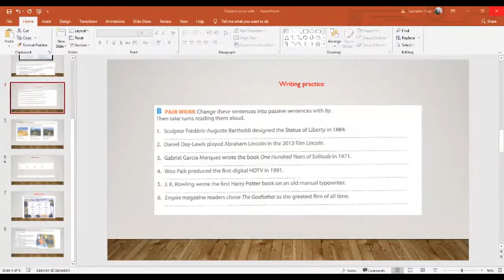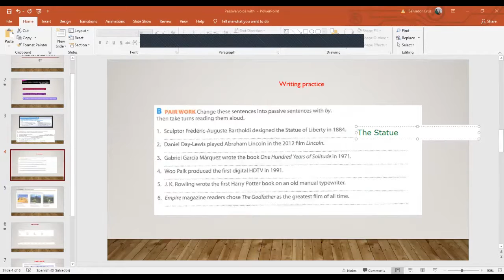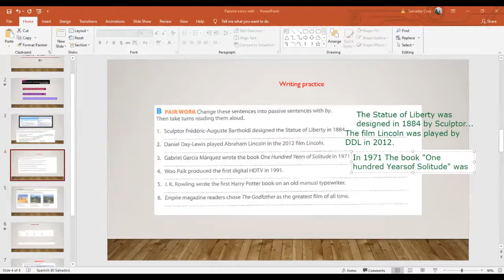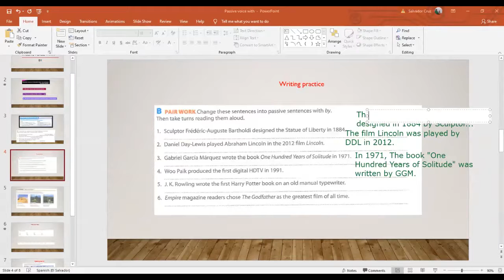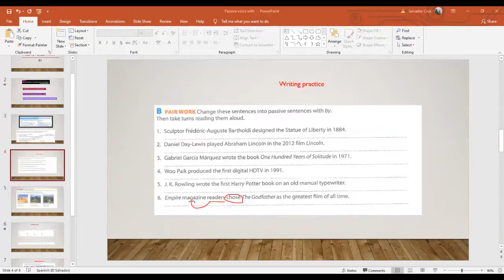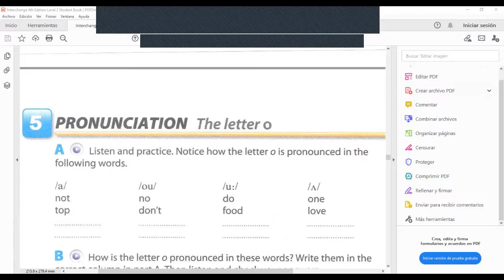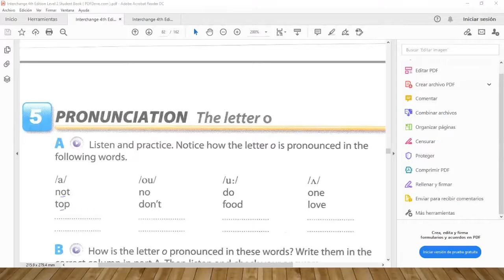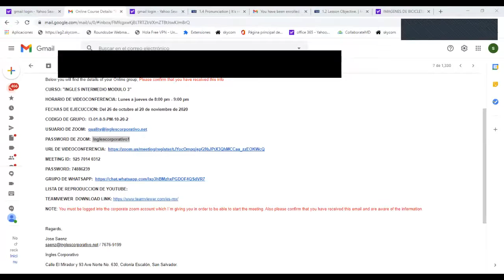Ingles Corporativo-Passive Voice with "by" part two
By the end of this class students will notice the different ways the letter "o" is pronounced.

Al final de esta clase los estudiantes se darán cuenta de las diferentes formas de pronunciar la letra "o".